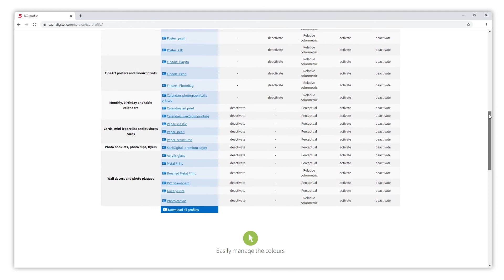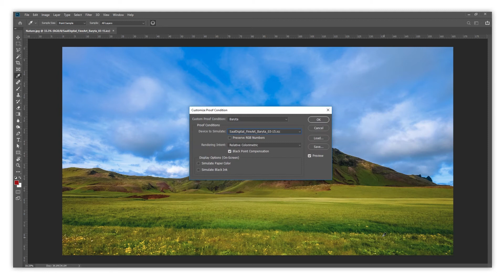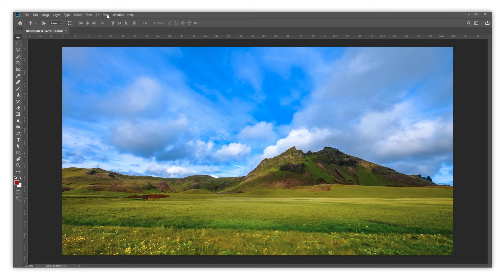How to use Saal ICC Profiles on Photoshop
Utilizing the ICC profiles provided by Saal on Photoshop, you can create Softproof examples of how your product will look before and after printing to insure the colors really pop!